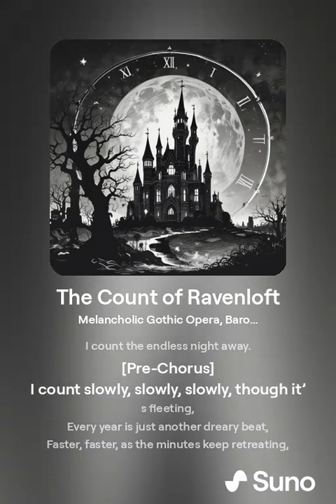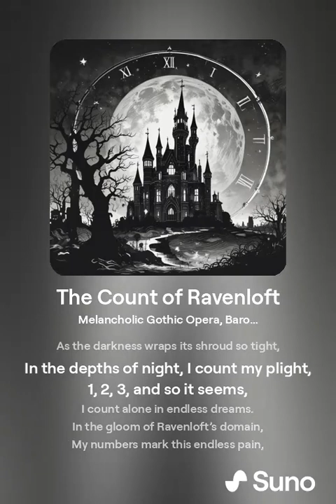The Count of Ravenloft - AI Music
A Ravenloft song inspired by "The Song of the Count" from Sesame Street...